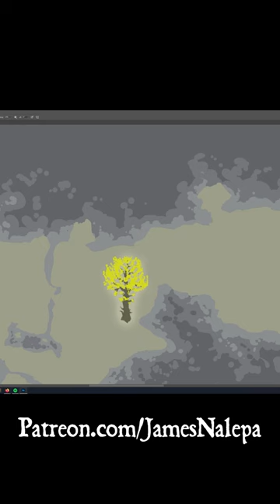Painting the MINOR ERDTREES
A clip from my stream